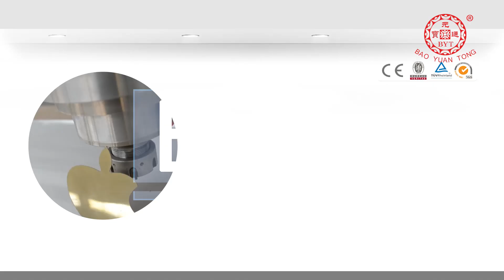How to make stainless steel signage?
Three machines work together for doing this
1. CNC router for cutting
2. Channel letter bending machine for bending
3. Laser welding machine for welding stainless steel together